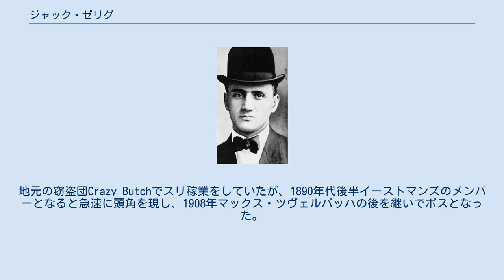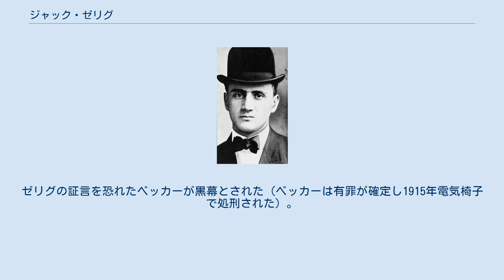ジャック・ゼリグ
ジャック・ゼリグ ジャック・ゼリグ（Big jack Zelig、1888年5月13日 - 1912年10月5日）はニューヨークのユダヤ系ギャング。
イーストマンズのボス（1908-10年）。
 ロウアー・イースト・サイド生まれ。
地元の窃盗団Crazy Butchでスリ稼業をしていたが、1890年代後半イーストマンズのメンバーとなると急速に頭角を現し、1908年マックス・ツヴェルバッハの後を継いでボスとなった。
 副ボスにジャック・シロッコとチック・トリッカーを据え75人のメンバーを率いた。
 1911年強盗で捕まり、同年出所すると、ボスの座を狙うシロッコとトリッカーの策謀を、メンバーの密告で知らされ、刺客ジュリー・モレルを返り討ちにした。
1912年裁判所を出る時ファイブポインツ一味のルイス・ピオッジに首を撃たれたが、奇跡的に助かった。
 当時NYPDの汚職警部補チャールズ・ベッカーの下請け屋として、やみ賭博の上がりの取立てをしていた。
上がり金の納付を拒否した反抗的な賭博屋ハーマン・ローゼンタールの暗殺を依頼されると、イーストマンズの末端ギャング団レノックス・アヴェニュー・ギャングの一味とともに、白昼、高級ホテルの前で暗殺した。
ショッキングな事件として全米中に新聞大見出しで伝えられ、ゼリグ一味はいっせいに検挙されたが、事件の背後を疑われたベッカー警部補も逮捕された。
1912年10月5日、事件の公判の前日、路面電車に乗るところを無名ガンマンに殺された。
ゼリグの証言を恐れたベッカーが黒幕とされた（ベッカーは有罪が確定し1915年電気椅子で処刑された）。